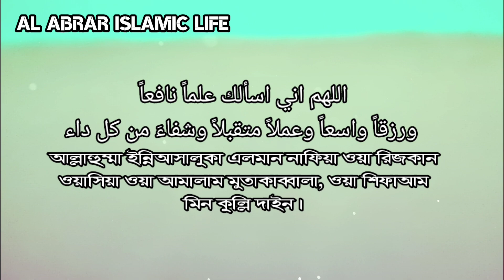Read this dua | Elem will increase | Sustenance will increase | Al abrar islamic life